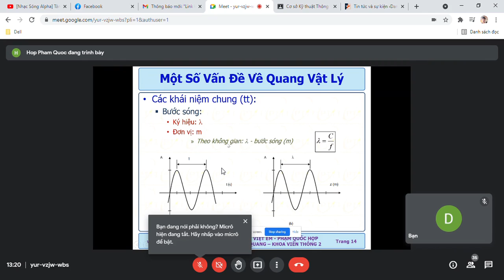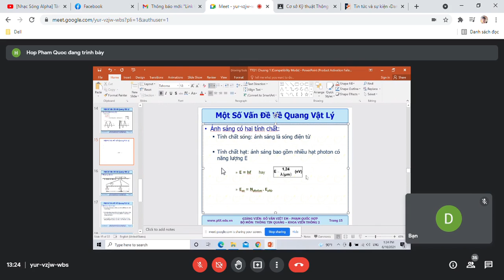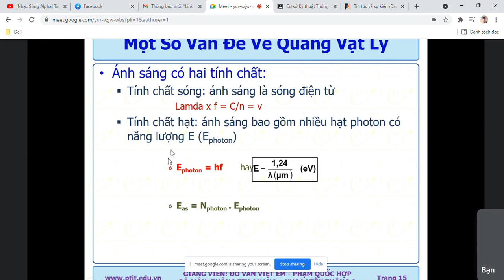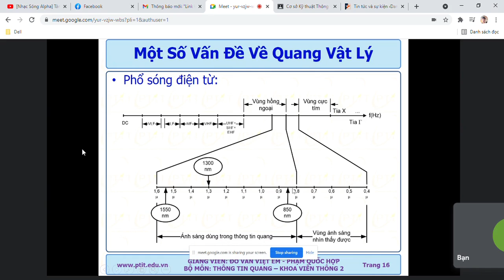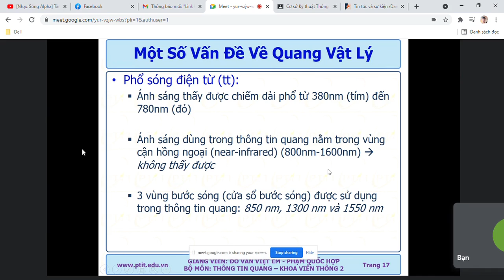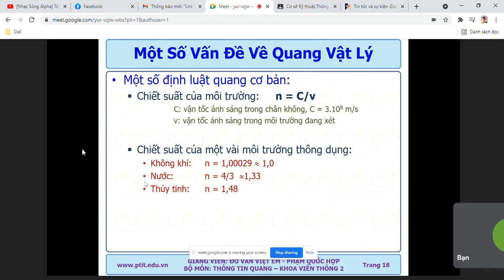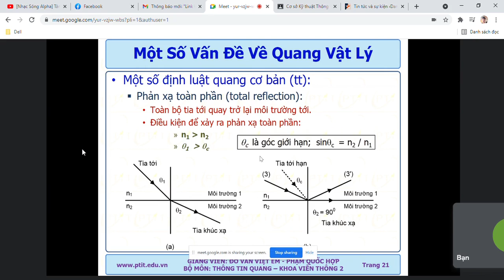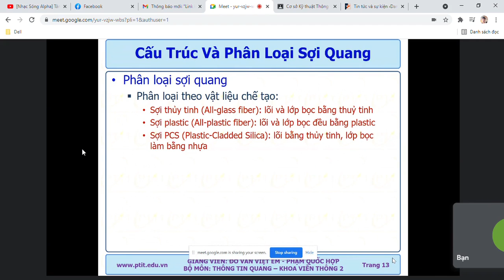Quang 1 buổi 2-1